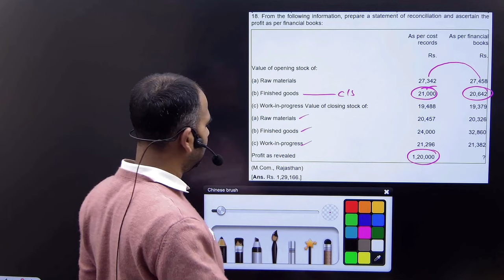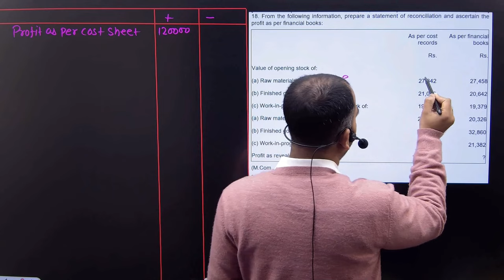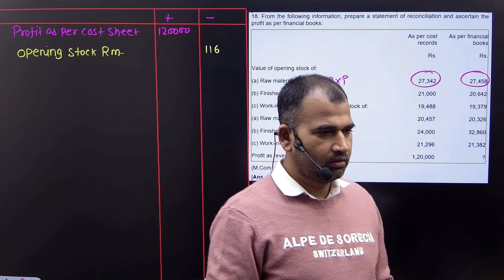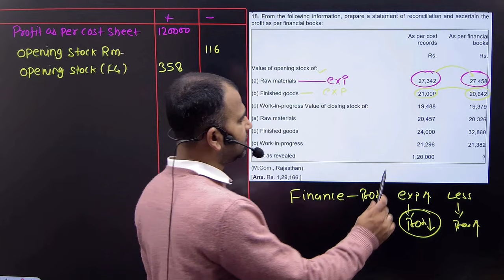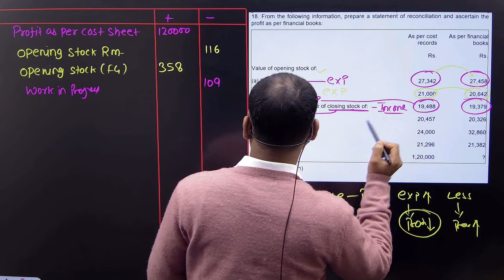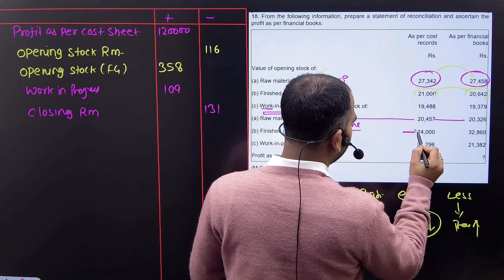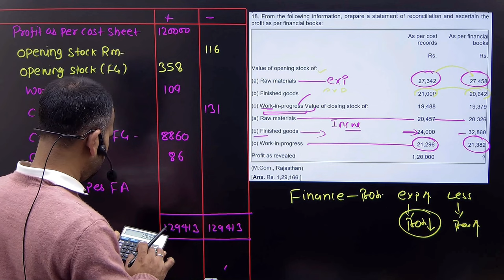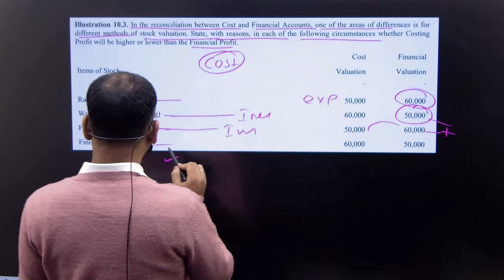cost account class for bcom | cost reconciliation practice questions | b.com | part 2 | by anuj sir